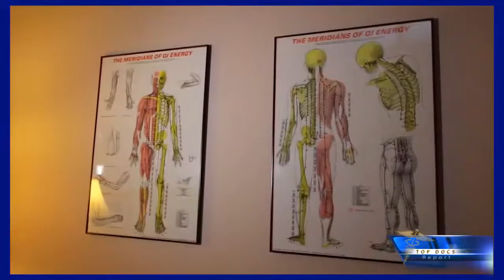Top Arlington Acupuncturist | TOP Doctors Interviews featuring Kathleen Fraser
Kathleen Fraser from White Lotus Acupuncture and Holistic Services located in Arlington, Virginia was featured on the TOP Doctors Interviews discussing the latest advances in acupuncture and holistic medicine. Kathleen offers acupuncture and holistic treatments for treating pain, infertility, digesting disorders, depression, anxiety and chronic illness.

White Lotus Acupuncture & Holistic Services
1205 N. Illinois St.

Acupuncture Treatment in Arlington